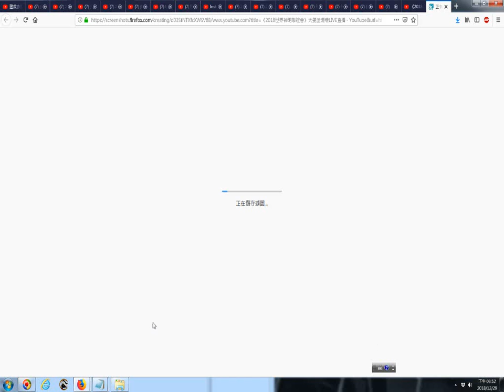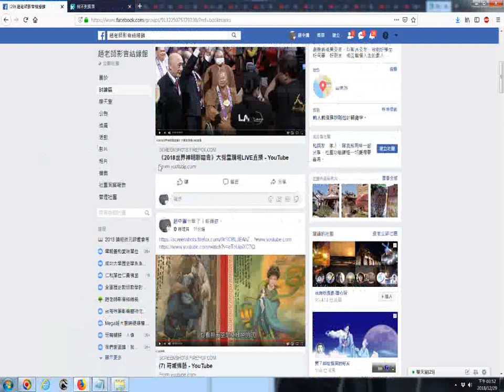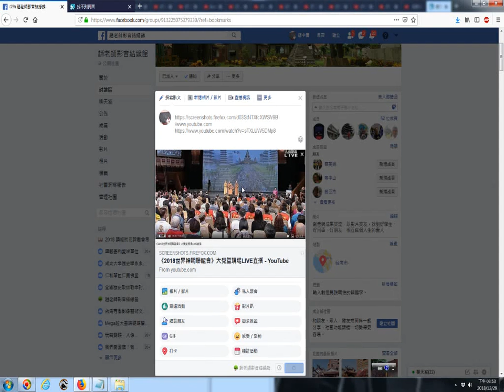20181229ggg看網路影片時拍攝畫面擷圖功用含選擇想要的畫面的操作實況錄影 以youtube影片為例 《2018世界神明聯誼會》大覺堂現場LIVE直播